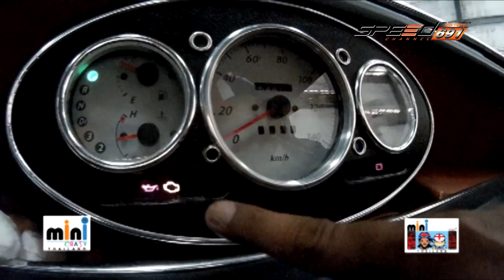Mini crazy 29 พ.ค. 59 (1/4)